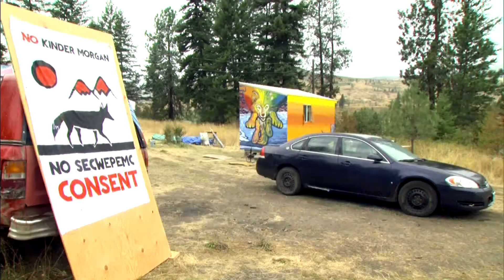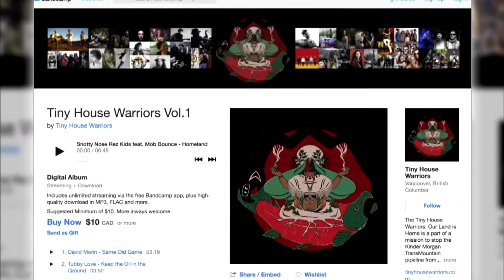A pipeline protest just got its own soundtrack | APTN News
A pipeline protest just got its own soundtrack.

APTN’s Laurie Hamelin tells us about a unique fundraiser.